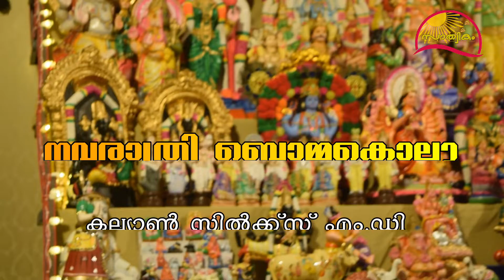Navarathri Bommakollu @ Kalyan Silks Owner's house | ബൊമ്മകൊല്ലു | Satwikam EP 29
കല്യാണ്‍ സില്‍ക്സ് ഉടമ ശ്രീ. പട്ടാഭിരാമന്‍റെ വസതിയിലെ ബൊമ്മകോല്ലു.
Bommakollu at Kalyan Silks owner Sri. Pattabhiraman's House

Bommakollu is the festive display of dolls and figurines in South India during the  Navaratri festival of Hindus. These displays are typically thematic, narrating a legend from a Hindu text or a secular cultural issue.
The Kolu is predominantly displayed with depictions from Hindu mythological Puranas,  royal procession, everyday scenes, miniature kitchen utensils, anything a little girl would have played with.